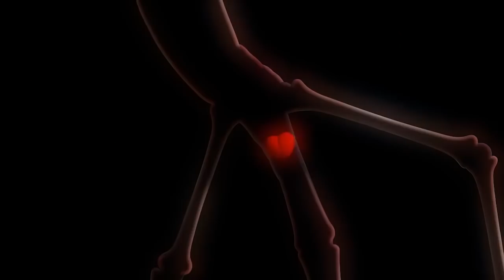LARVA - WINDSCREN | 2018 Cartoon | Videos For Kids | WildBrain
🐌 THE CHARACTERS 🐌
💛 Yellow 💛